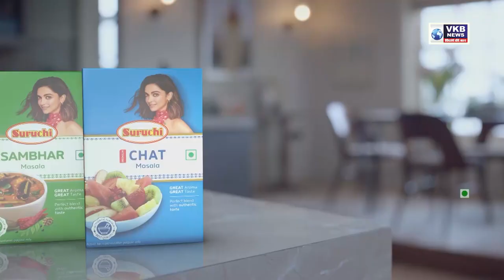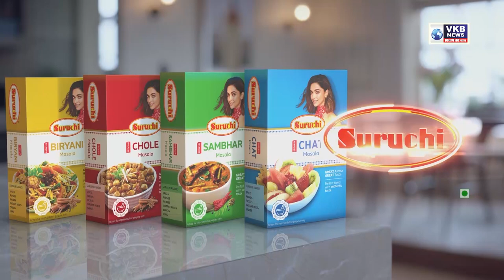Desi Kalakaar - शिवम गणवीर, डांसर